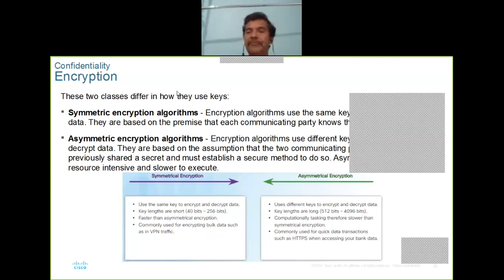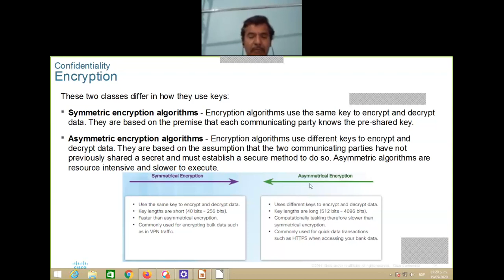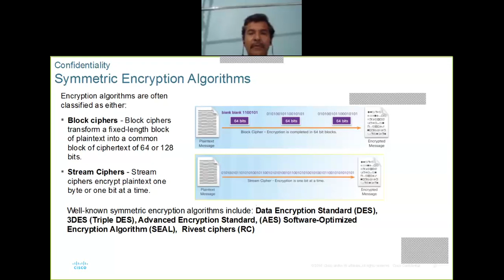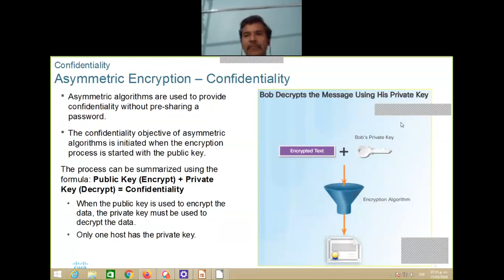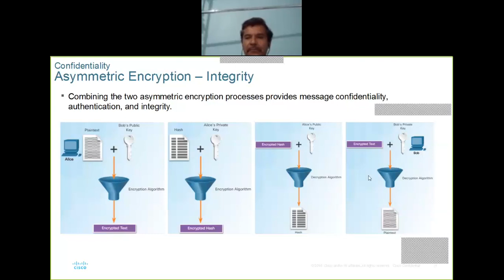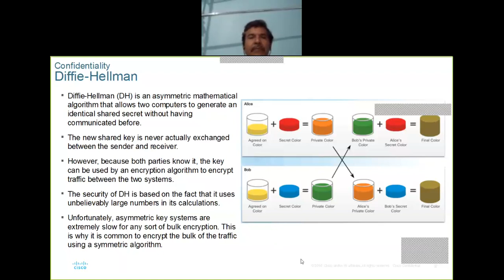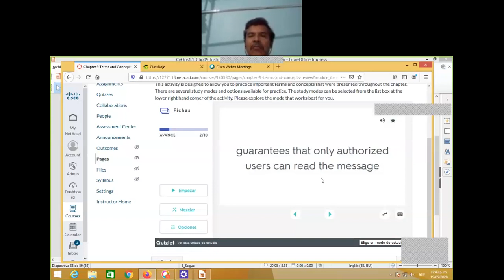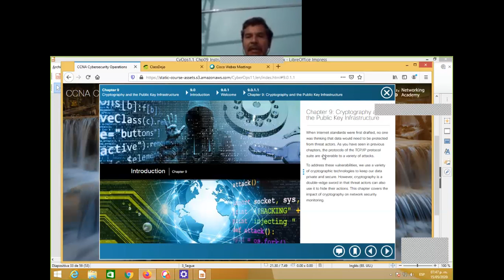Algoritmos simetricos y asimetricos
En esta sesión se explican las características y aplicaciones de los algoritmos simetrícos y asimétricos.